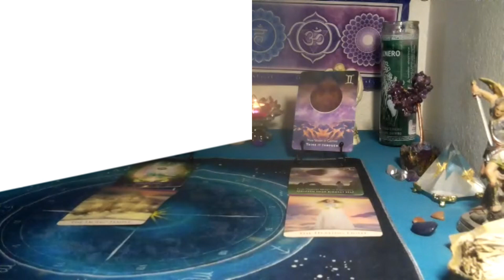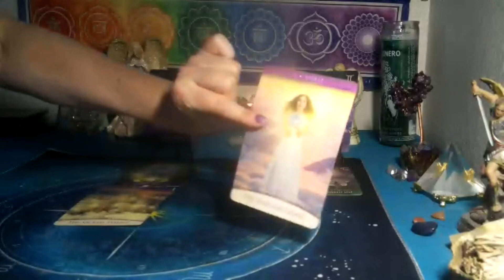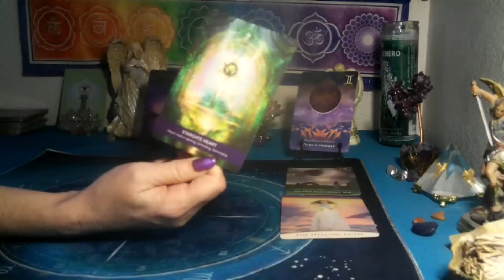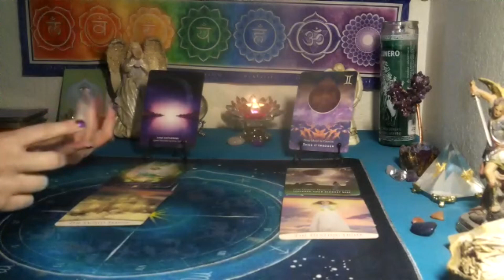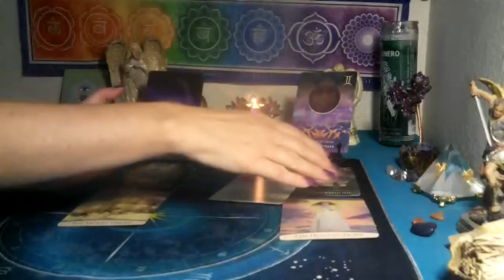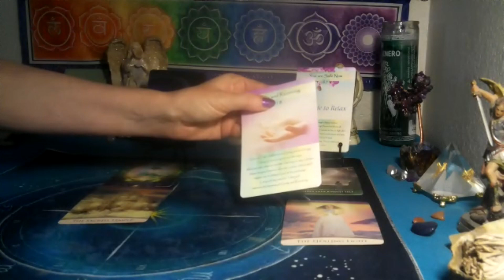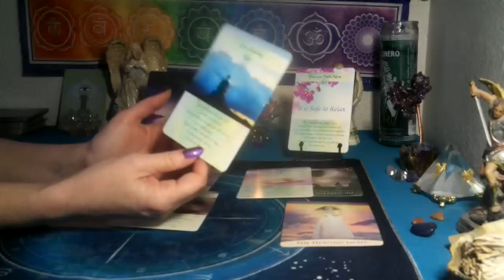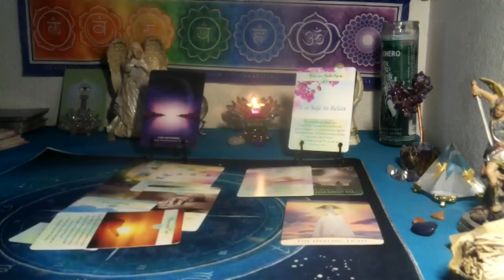ARIES/ TAURUS CUSP~ THIS FULL MOON WANTS YOU TO TAKE THE RISK!!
*3 card spread reading for $15  FOR  1 question ..